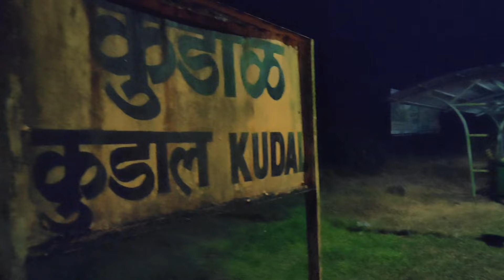My First Vlog ❤️| My First Vlog On Youtube | pahila vlog | कोंकणातील गणेशोत्सव | Shirodkar Parivar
first vlog
kokanatil ganpati
kokanatil gauri ganpati
kokanatil ganesh utsav
kokanatil ganpati utsav
Shirodkar Parivar